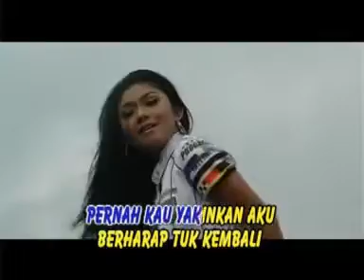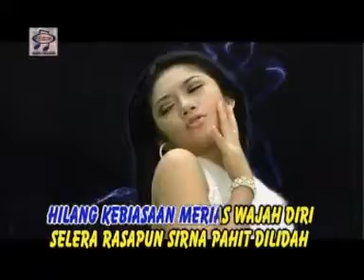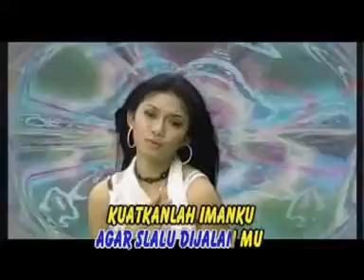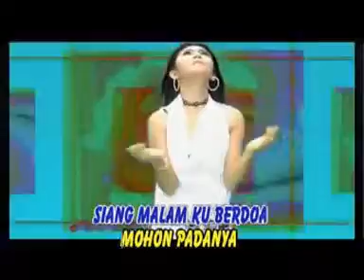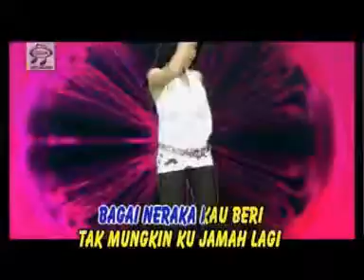Ratna Antika-Terguncang ( Official Music Video ).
Muslim Arigayo.